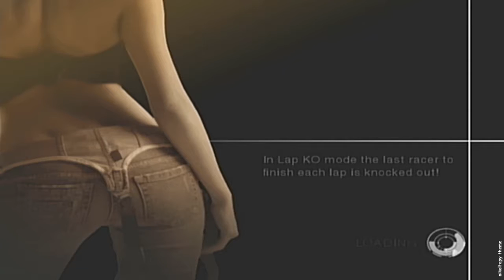NFS Undercover Part 35 Dodge Charger R/T PlayStation 2